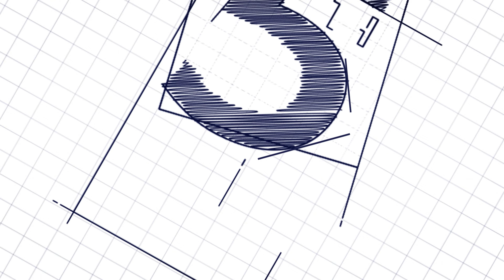Commercial Office to Let in Bergzicht Office Park-117m-2 Rooibok Street Allen's Nek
Bergzicht Office Park | 117m²

This incredibly modern office to let is located on the 1st Floor and welcomes you with a spacious reception area followed by 2 frameless glass individual offices which can be changed to 4 frameless glass offices with the glass stored in the storeroom. The reception area furthermore has direct access to a frameless glass boardroom with infrastructure to accommodate a television. A spacious storeroom is located next to the boardroom followed by a private dedicated kitchen and ladies and gents restrooms. The floors are neatly tiled, and the windows have ready installed modern roller blinds.

Bergzicht Office Park is an A-Grade sectional title office park located on the highly visible corner of Christiaan De Wet and Rooibok street just opposite Clearwater Mall.

The office park consists of multiple sectional title units ranging from 85m² to 117m². The park mainly consists of face brick resulting in low maintenance and low monthly levies. The park further offers splashes of green gardens, exceptional on-site management, 24-hour security, access control, security cameras, a borehole and 4 dedicated shaded parking bays per unit.

Located in a prime location with exceptional access to Christiaan De Wet road, Hendrik Potgieter, Ontdekkers road and a 5 min drive to the N1 Freeway. Surrounding amenities include Clearwater Mall, Fuel Stations, Makro, Retail Crossing, Virgin Active and easy access to public transport.

Contact Commercial Broker:
Biance Penning